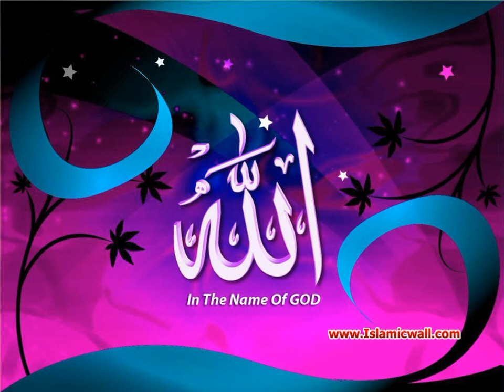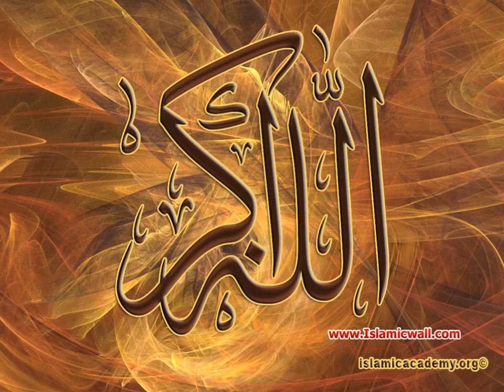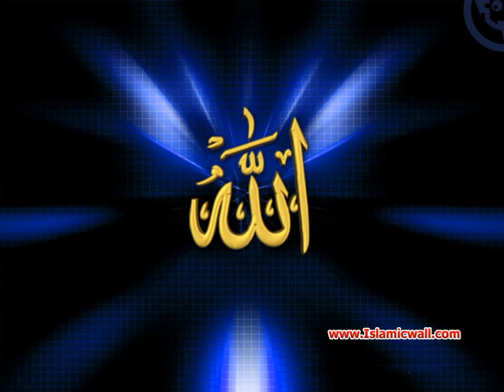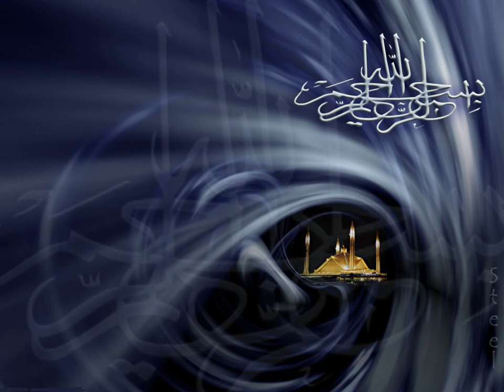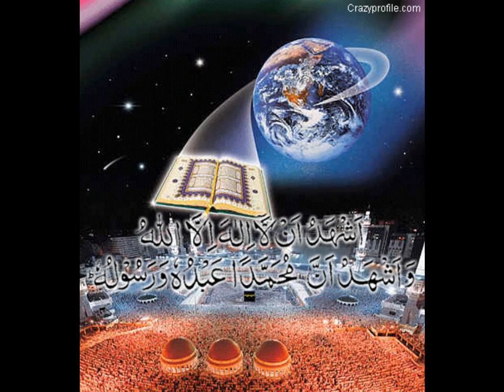072 Surah Al-Jin Full with Malayalam Translation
Best Quran Recitation In The World | Emotional Recitation | Heart Touching

    Please Visit And Listen Full Holy Quran All Languages With Translation
Urdu - English - Malayalam - Tamil - Hindi - Punjabi - Marathi - Pushto - Bengali - Spanish - Greek - Turkish .

   Islamic Channel Pak We Upload Tilawat E Quran Darood Shareef Naats Speech And Islamic Video For Islamic Informations.